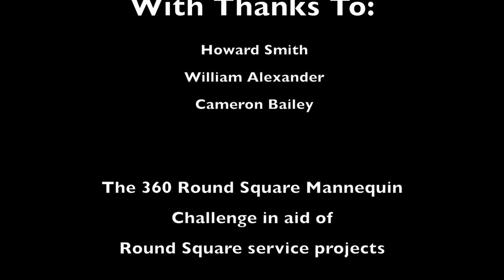Felsted School Does The Mannequin Challenge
Watch the pupils and staff of Felsted School pull off one of the biggest and most audacious mannequin challenges yet in aid of Round Square international service projects.